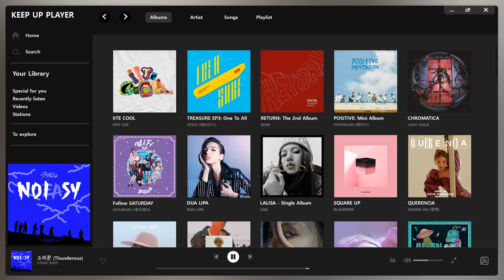Stray Kids - 소리꾼 (Thunderous) [Short Version]